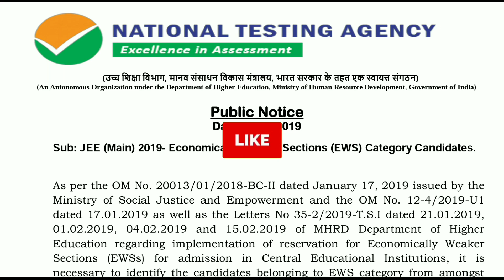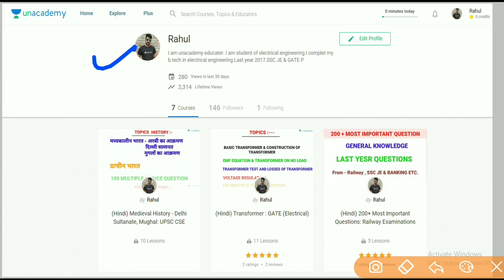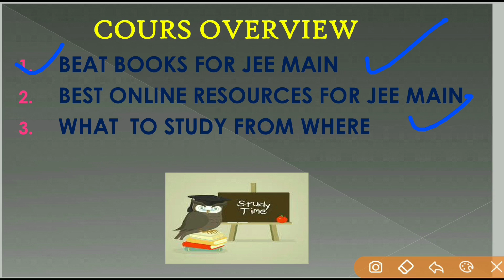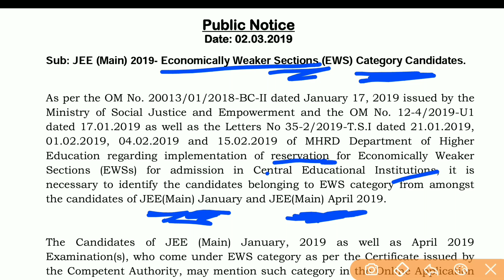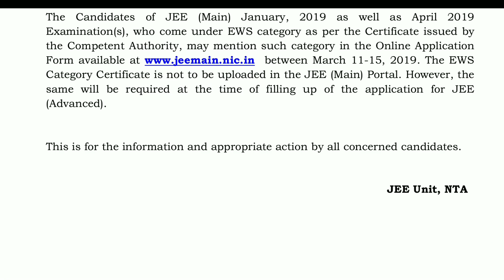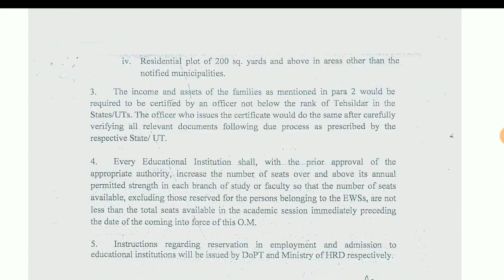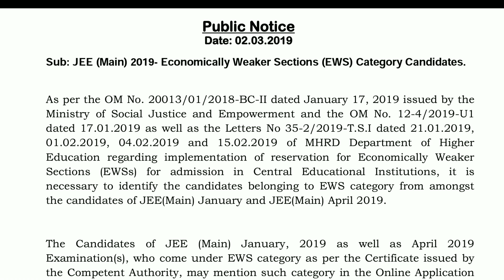JEE Main 2019 Good News For EWS 🔥😀| Reservation For Economically Weaker Sections (EWSs)